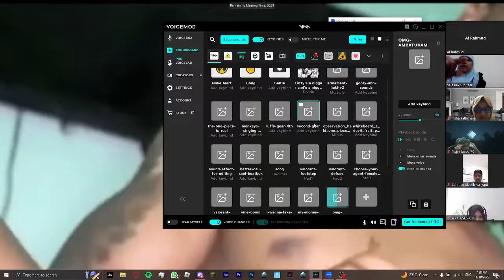So me and the bois trolled this class with omygyot. LMFAO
PLS DONT HATE ITS FUNNY